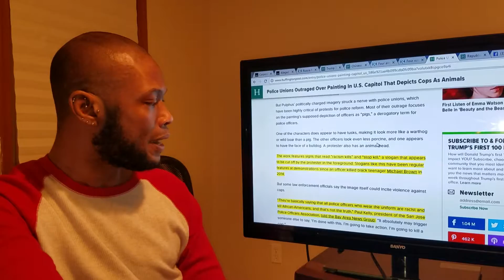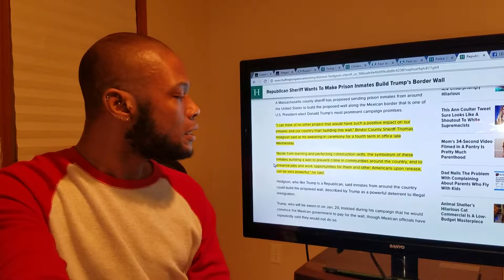Cops Pissed About Painting AND Inmate 'Slave' Labor to Build"Trump's Wall"